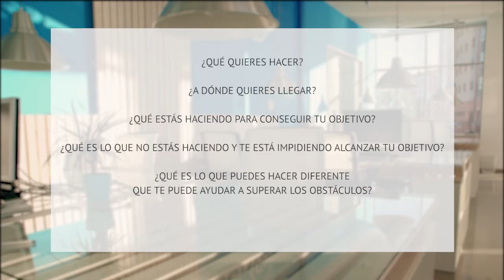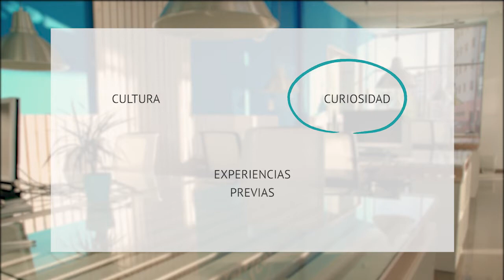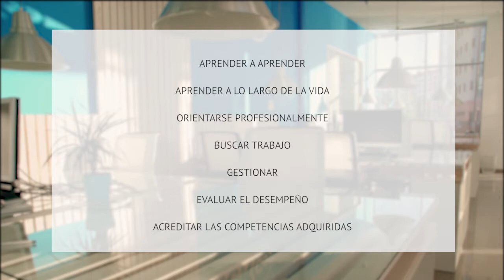2. 5. Técnicas utilizadas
Se describen cuatro técnicas útiles en la mentoría universitaria: entrevista, observación, técnicas de comunicación interpersonal y portafolios de competencias.